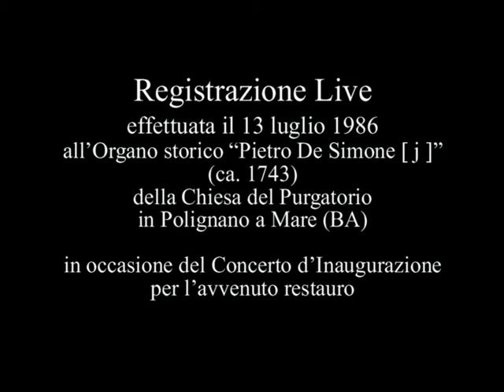GIROLAMO FRESCOBALDI (1583-1643), Capriccio fatto sopra la Pastorale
REGISTRAZIONE LIVE
effettuata il 13 luglio 1986 all'Organo storico "Pietro De Simone [ j ]" (ca. 1743) della Chiesa del Purgatorio in Polignano a Mare (BA) in occasione del Concerto d'Inaugurazione per l'avvenuto restauro.
Organista:
DOMENICO MORGANTE

Domenico Morgante (born January 21, 1956) is an Italian musicologist, organist and harpsichordist.
Following his degree in organ and harpsichord, he graduated in musicology, specializing in science education, and was a student of Luigi Ferdinando Tagliavini, Colin Tilney, Gustav Leonhardt, Marie-Claire Alain, Sergio Vartolo. As a researcher and philologist he has worked on various European Projects of Music, teaching at the same time at the Conservatory (Campobasso, Rome) and in the University (Bari, Rome). Of many compositions of the past has performed salvages and restorations critics (Girolamo Frescobaldi, Giorgio Lapazaya, Jacquet de Berchem). As a musicologist has to his credit a hundred publications in Italy and abroad. At the end of the 1960s, though very young, was among the first in Italy to deal with philological interpretation of Ancient Music and the concertism with historical instruments. He directed the restoration of important historical keyboard instruments, collaborating on several occasions with the Italian Ministry of Cultural Heritage and Activities. Since its founding in 1985 he has been the Director of the Mediterranean Institute of Musicology. He was awarded Professor Emeritus in the Organ Academy "Giacomo Insanguine" of Monopoli (Bari), for his outstanding teaching in the field of the organ he was awarded the Premio Abbiati Italian Music Critics under the High Patronage of the President of the Republic (Fiesole, 2008). In 2013 he received awards from the art world and from the Albanian academic world (Biennale Music, Durrës; Ministry of Culture, Tirana).